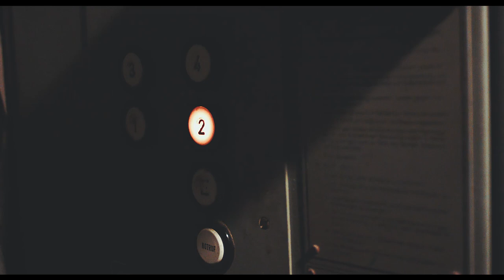Portrait of a painter - Ralph Nena / documentary